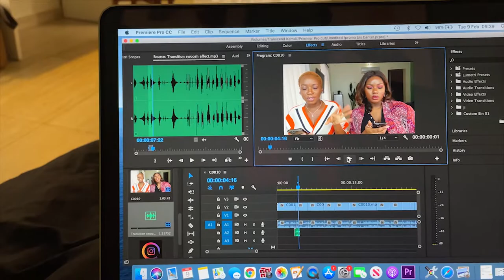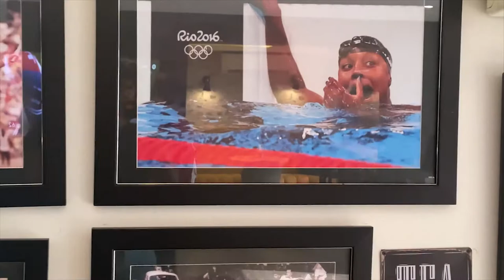LAGOS VLOG: COME DINE WITH ME | RESTAURANT REVIEW (OX, PITSTOP, BLOWFISH, THE HOUSE, CRAFT)...PT.1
Restaurants mentioned:
- Craft Gourmet by Lou Baker
- The House
- OX
- Pitstop
- The Blowfish Group